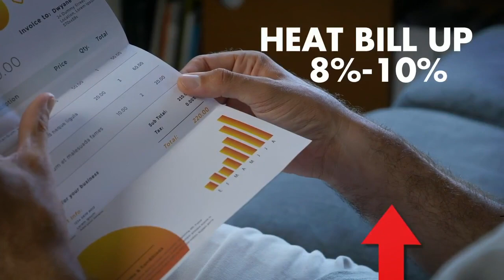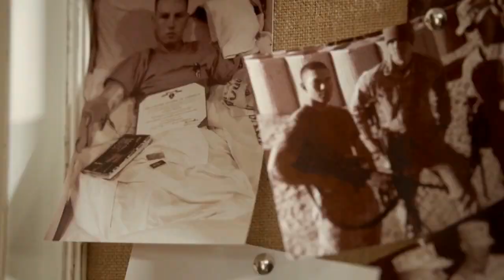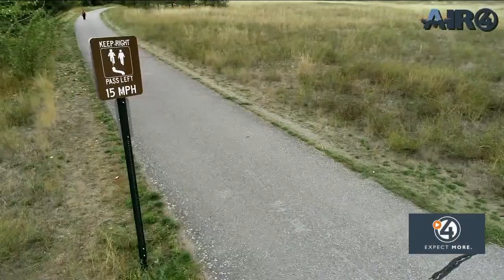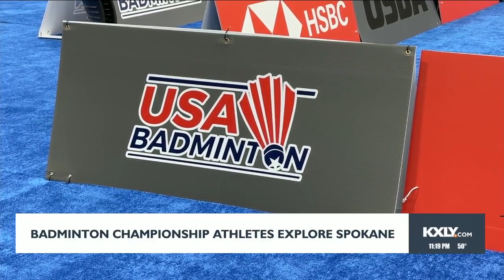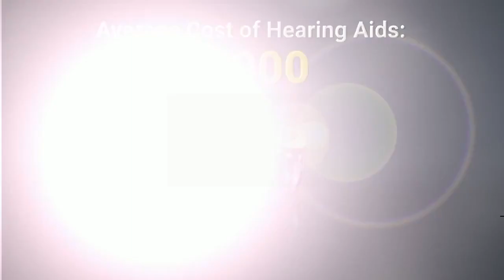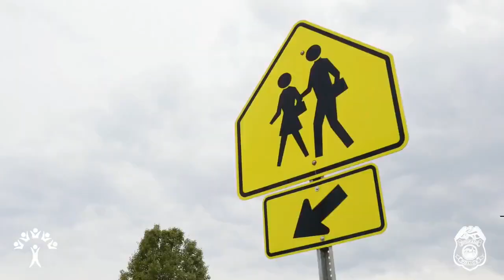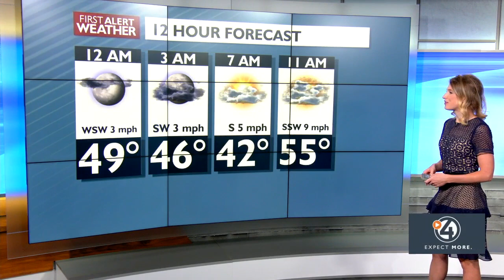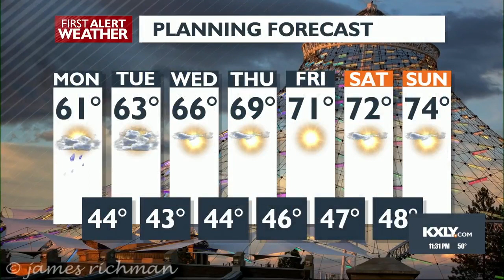4 News Now Nightside at 11 p.m. October 1, 2023